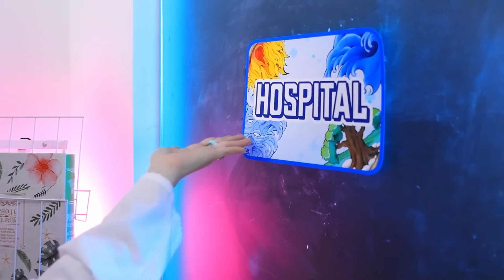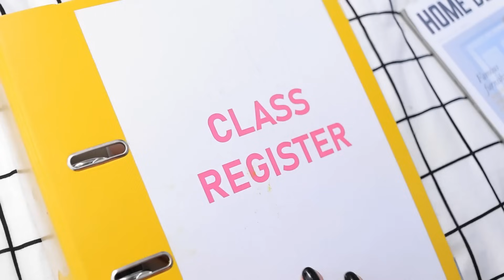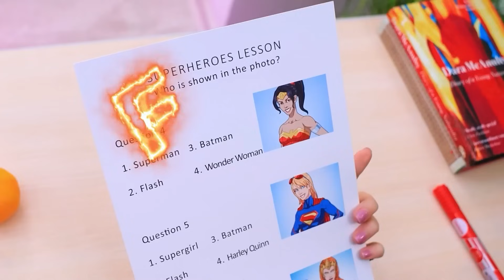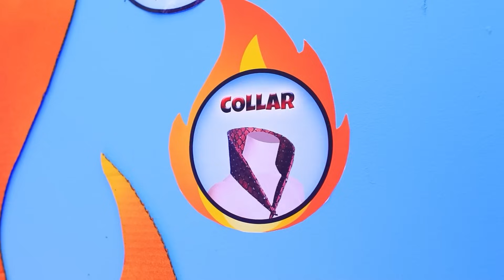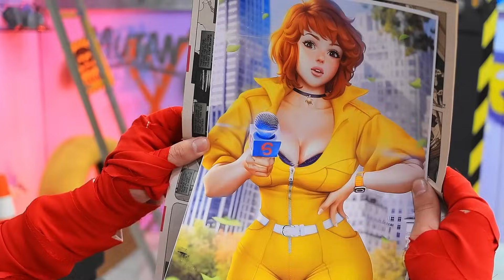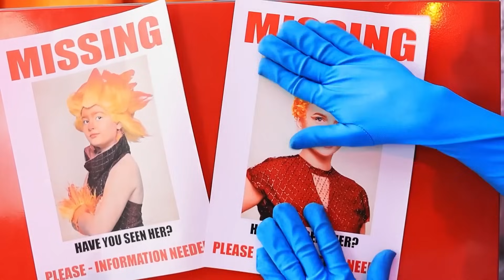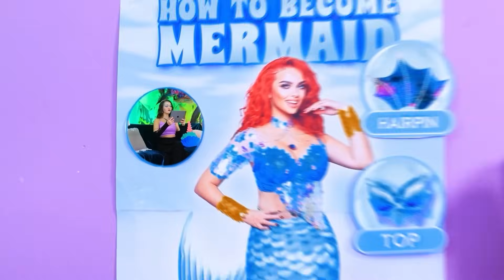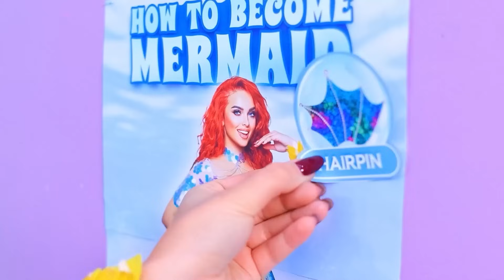Schwangere Ember! Vom Nerd zur Beliebten Ember aus Elemental!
Begib dich auf eine magische Reise der Verwandlung in "Vom schwangeren Nerd zur schwangeren Ember! Extremes Ember Makeover! Ember aus Elemental im richtigen Leben!" Dieses fesselnde Video zeigt die außergewöhnliche Verwandlung eines schwangeren Nerds in das feurige Elementar, Ember. Tauche ein in die bezaubernde Welt von Elemental im richtigen Leben, wenn Ember ein "Extremes Makeover" erfährt. Begleite Ember und Wade aus Elemental dabei, wie sie die Freuden und Überraschungen der Elternschaft meistern. Klicke auf "Play" für eine Geschichte über Liebe, Verwandlung und die magische Reise "Vom Nerd zu  Ember".